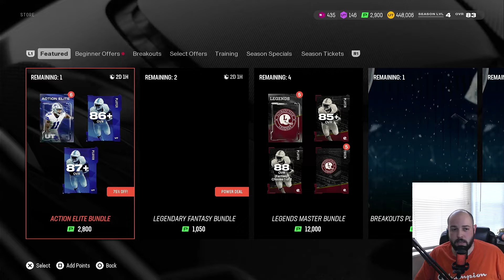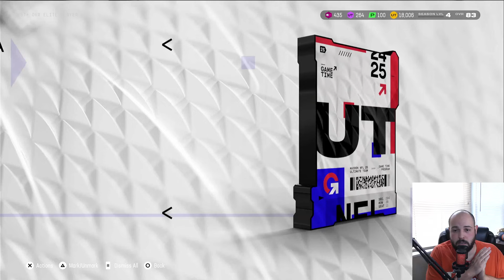BEST SPECIAL OFFER IN MADDEN 25!? Opening Legends Packs & Special Offers For LTD Eric Dickerson!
Hello! In this video, I opened up the best special offer in madden 25!? I love when full bundles are discounted like this! What did you get in your special offer!? Also we open a couple legends packs for the LTD Eric Dickerson!